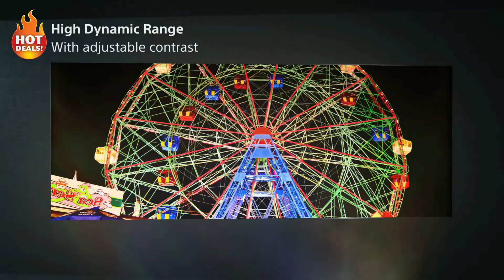5 Best 4K Laser Projectors You Can Buy NOW 2021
5 Best 4K Laser Projectors You Can Buy NOW 2021

5: Sony Home Theater Projector VPL-VW295ES- Full 4K HDR Video Projector
BUYING LINK US

4: Sony Home Theater Projector VPL-HW45ES- 1080P Full HD Video Projector
BUYING LINK US

3: VANKYO LEISURE 3 Mini Projector, 1080P and 170'' Display Supported, Portable Movie Projector
BUYING LINK US

2: Epson Home Cinema 1060 Full HD 1080p 3,100 Lumens Color Brightness Projecter
BUYING LINK US

1: POYANK LED WiFi Projector
BUYING LINK US

CLICK THE LINK TO BUYING A PRODUCTS ,,,,THANK YOU

1: Delicious, Easy-To-Make Smoothies For Rapid Weight Loss, Increased Energy, & Incredible Health!

2: Revitaa pro, Get healthy by lowering stress levels

5: Turn On" Your Metabolism In 3-Seconds To Burn Stubborn Fat

7: The World’s Easiest & Most Popular Video Animation Software

8: Vertex42 - The Excel Nexus ,Vertex42 Provides Professionally Designed Spreadsheet Solutions That Increase Productivity.

9:Introducing Mapify360 , Mapify360 is a Cloud-Based Solution that helps marketers around the world to Find and Identify “Un-claimed” or “Un-Optimized” Google My Business Local Leads.

10: Keyword Researcher - SEO Software / Finds Long Tail Keywords For YOUTUBE

5 Best 4K Laser Projectors You Can Buy NOW 2021